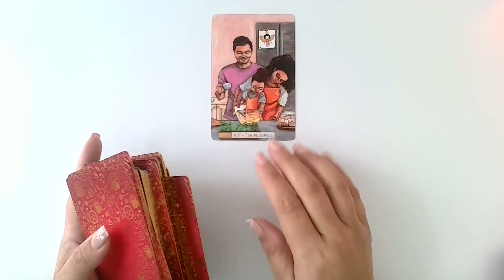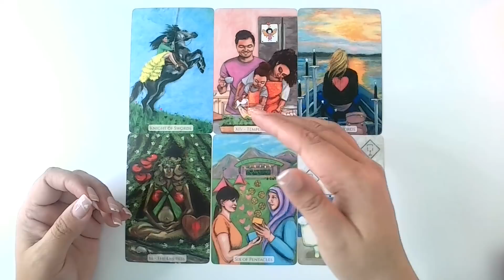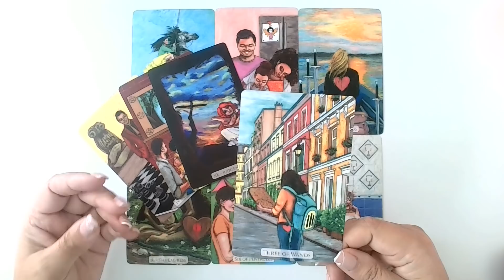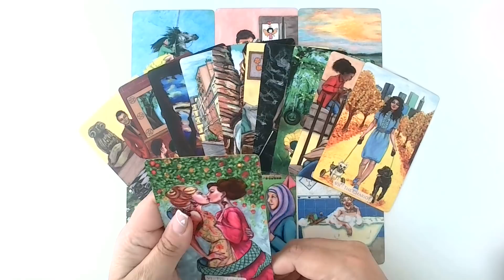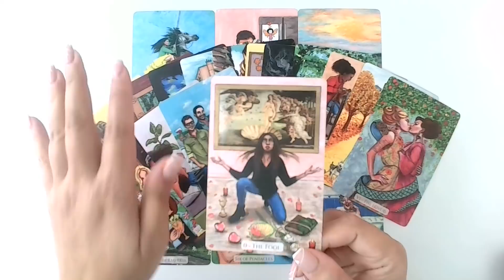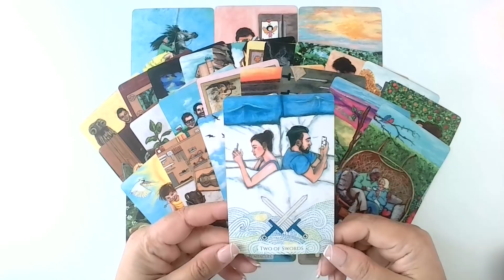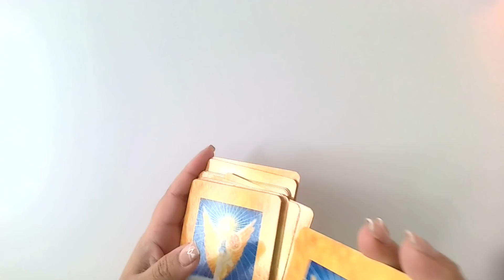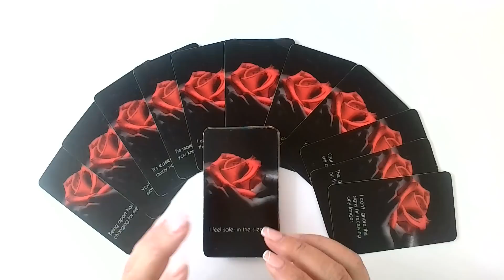❤️‍🔥GEMINI ♊️ ABRIL- JAMÁS PODRÉ OLVIDARTE Y VENGO POR TI CON TODA! 🪢💍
PARA RESERVAR TU ASESORIA, COACHING Y REIKI- Por el momento las lecturas personales están cerradas, solo están disponibles citas para Asesoría o Coaching Espiritual o de Vida, para los clientes establecidos, y Sanación Energética Reiki II a distancia, pueden reservar su cita en este enlace: